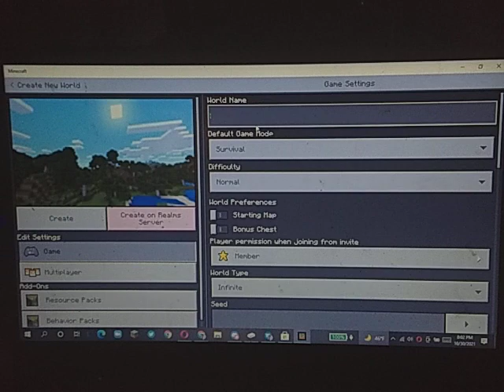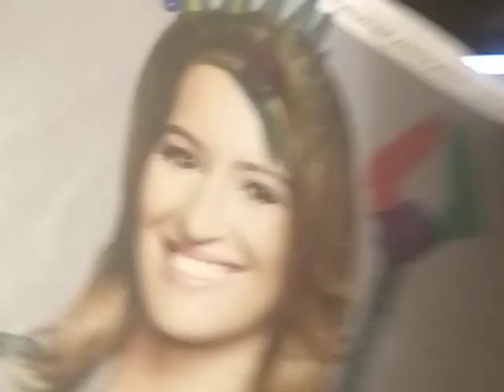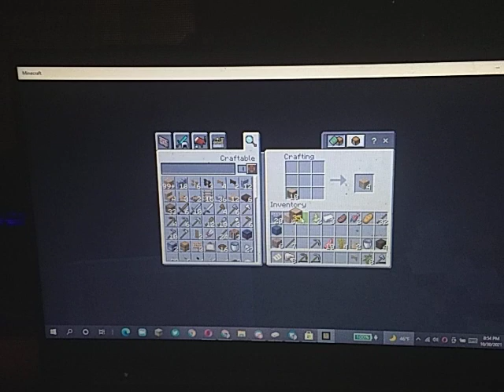The Tyrannical EOEKT Plays Minecraft for Windows 10 Episode 1!